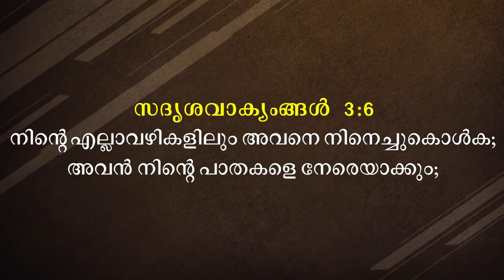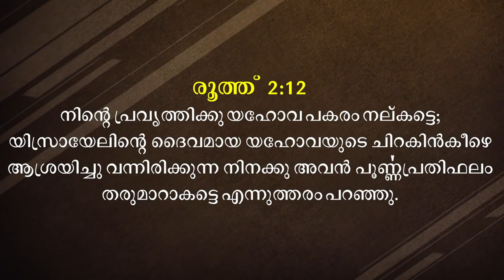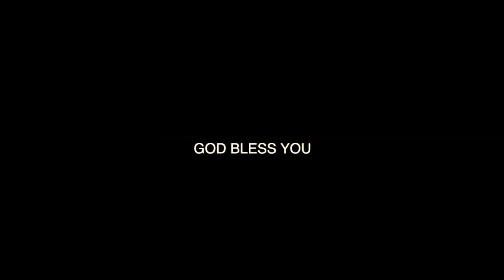Malayalam Message Christian | Short Message Malayalam | By Pr. Roy Henry